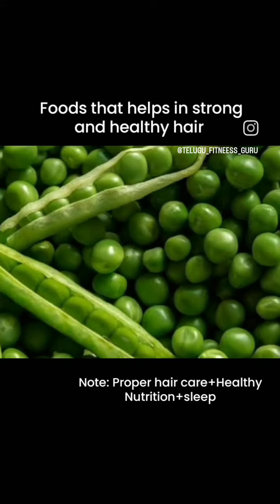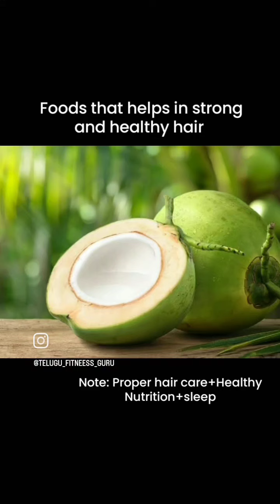September 7, 2024